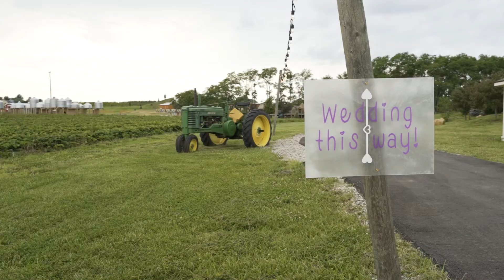Love Like This Is Hard To Find | Darby & Shawn | Fun Farm